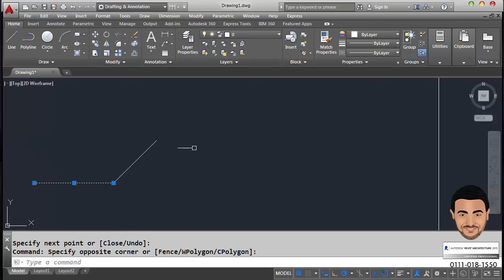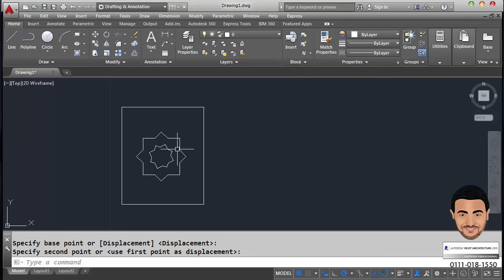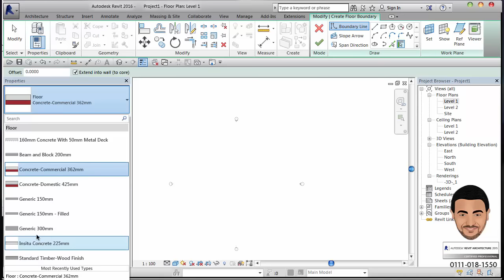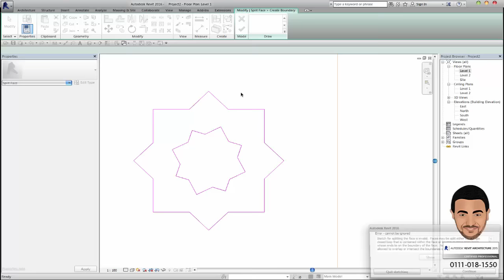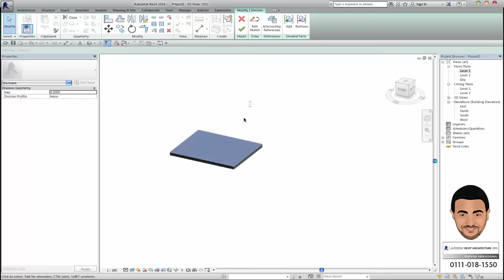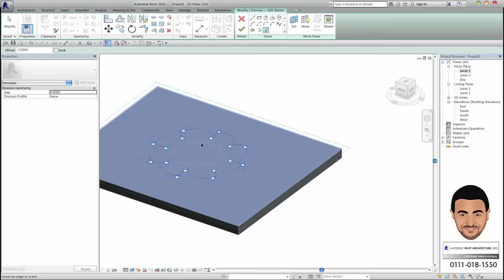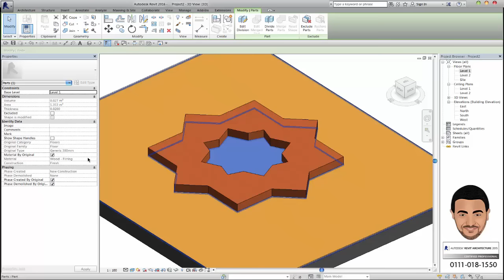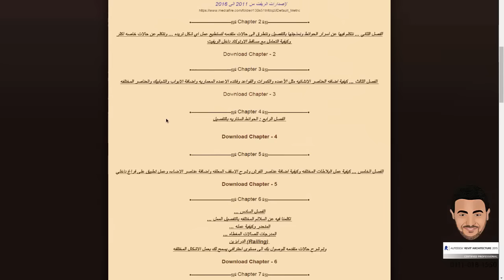create parts - Split Face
موقعنا الخاص